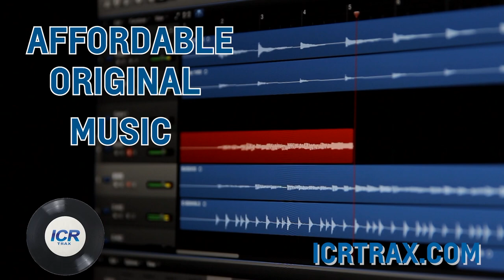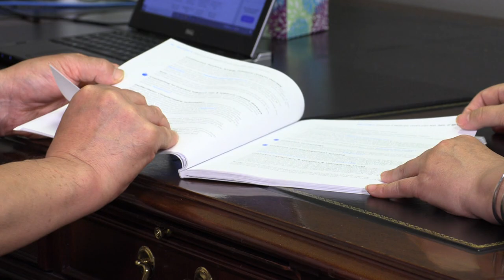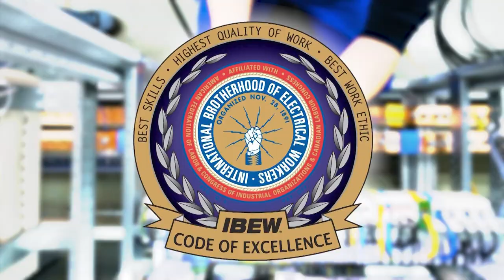GTTC: Meredith Mayes VS Ke'Asha Phillips at Ben Hawes Golf Course